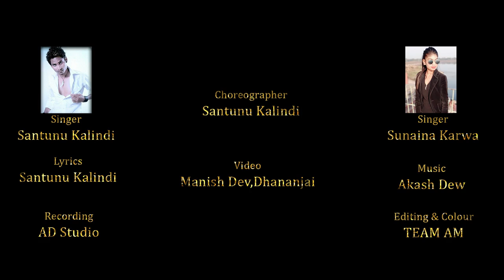SANGE JIBA MELA GHURI || SANTUNU KALINDI || SUNAINA KARWA || NEW KALINDI MELA SONG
Video Credits

NCK PRODUCTION PRESENTS
SINGER :- SANTUNU KALINDI AND SUNAINA KARWA
LYRICS :- SANTUNU KALINDI
RECORDING :- AD STUDIO JSR
CHOREOGRAPHY :- SANTANU KALINDI
DIRECTOR :- SHANTANU KALINDI & MANISH DEV
DOP :- MANISH DEV ( TEAM AM )
VIDEOGRAPHY :- DHANANJAY
EDITING & COLOUR :- TEAM AM
CAST :-SANTUNU KALINDI AND RAJNI KUMARI
DANCERS :-
JEETU , JUGESH , SURESH , ROSHAN , SHIVAM , JATIN , JAI KISHAN